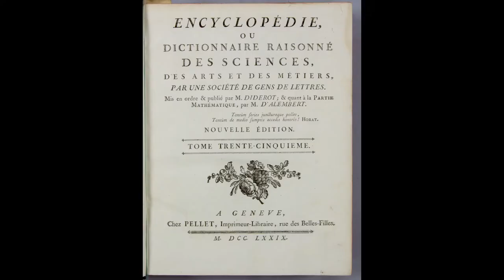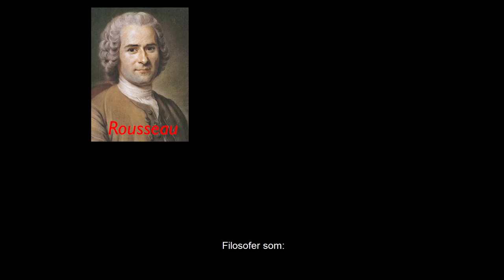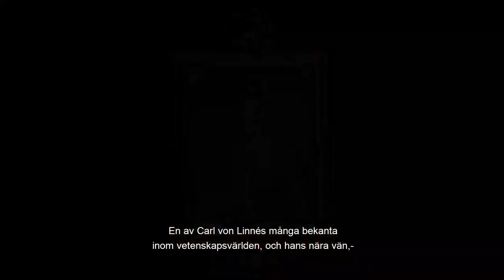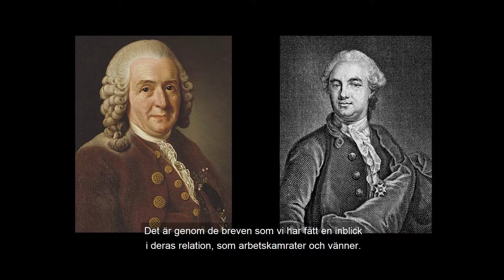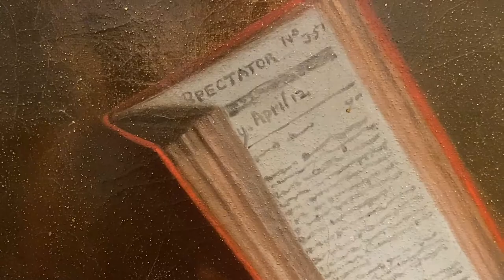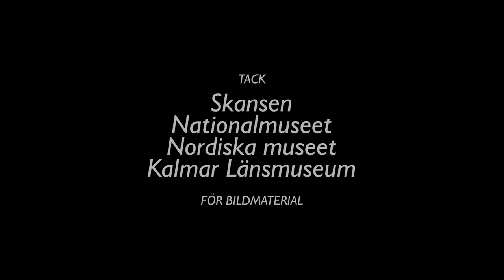Upplysningen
Det här är en e-lektion från Länsmuseet Gävleborg där Elisabet Olinder berättar om upplysningen/upplysningstiden.